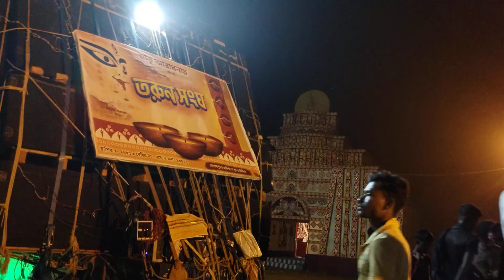শুরুতেই Prince Music গোপালপুরে তাণ্ডপ শুরু করার জন্য Ready -কেমন বাজলো -Gopalpur Box Compitition2024